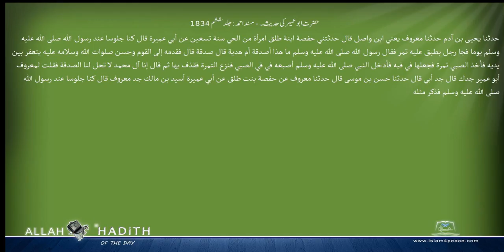حضرت ابوعمیر کی حدیث۔ مسند احمد Musnad Ahmad Islam4Peace com